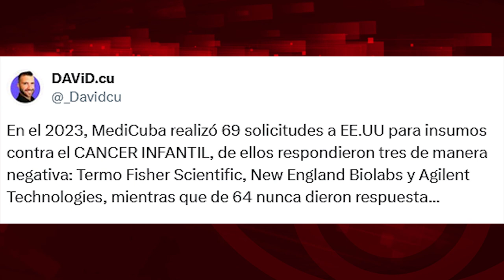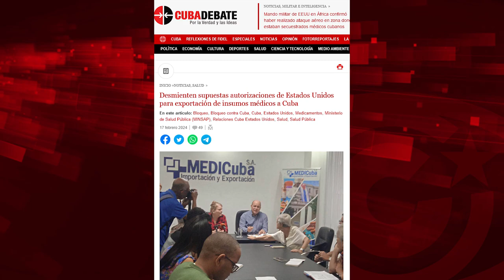¿Cuba puede comprar normalmente medicamentos en EE.UU? ¡Mentira!